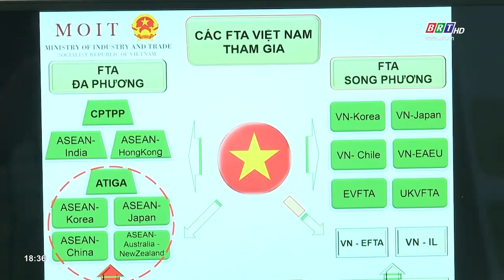Nâng cao hiệu quả hội nhập quốc tế, thúc đẩy kinh tế phát triển nhanh và bền vững | BRTgo